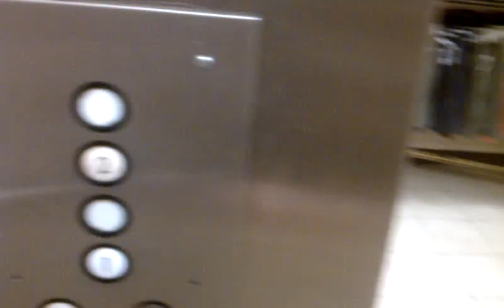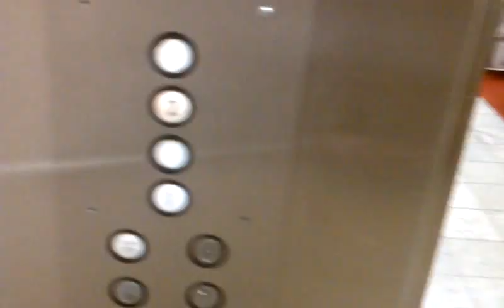4. 1979 Freight elevator at Macys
Very slow, but smooth older elevator at the Macy's department store at the University Park mall. I have no idea who made it, so any experts can feel free to add in with ideas. A manager came on the elevator at the top, so I stopped filming. He didn't seem to find it strange that I didn't get off a two stop elevator.